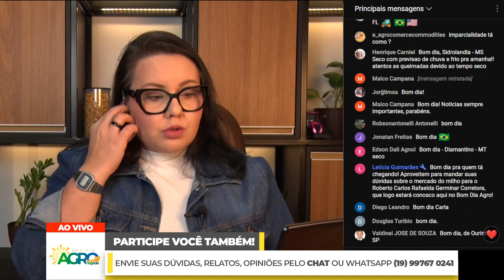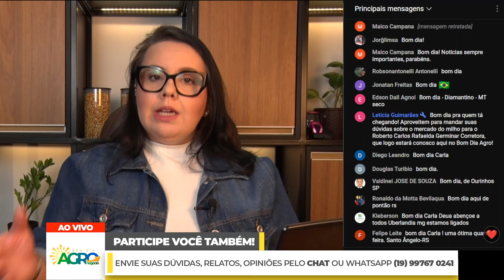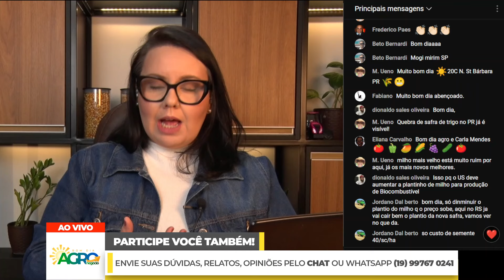Bom dia Agro 19/06/24 - O que há de mais relevante na agricultura e no agronegócio